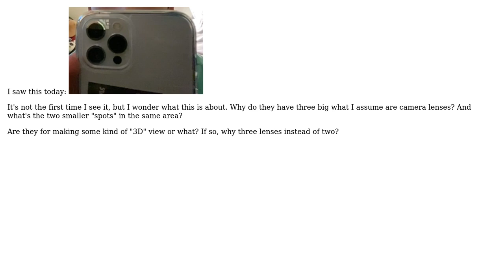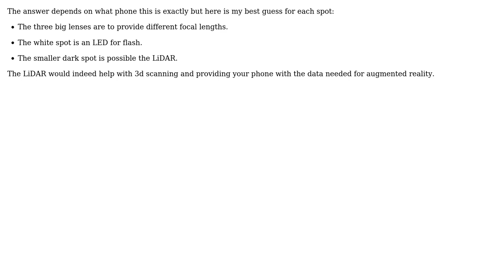Why do modern phone cameras apparently have three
Engineering: Why do modern phone cameras apparently have three or even more different camera lenses in almost the same spot?

With thanks & praise to God, and with thanks to the many people who have made this project possible! | Content (except music & images) licensed under CC BY-SA | Music | Images & others | With thanks to user totalynotanoob user Karanveer H and the Stack Exchange Network Trademarks are property of their respective owners. You are responsible for your own actions.